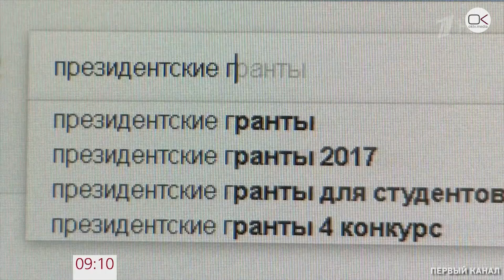РПЦ получила гранты на сотни миллионов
Президентские гранты для НКО начали выдавать с 2006 года. Ранее распределением денег занималась Общественная палата РФ. Позже гранты выдавали несколько операторов. С 2017 создан Фонд президентских грантов, который теперь контролирует весь процесс единолично.

С 2013 активным грантополучателями стали организации, работающие в одном курсе с властью. Одна РПЦ и её структуры за всё время существования грантовой системы получила сотни миллионов рублей.

Иногда гранты направлялись весьма неформальным, но неизменно патриотическим организациям. Например, байк-клубу «Ночные волки». С 2013 по 2015 год мотоциклисты получили господдержки почти на 73 миллиона рублей.

В 2017 байкеры остались без грантов. В этом году деньги были распределены между казачьими структурами, спортивными и добровольческими организациями. Свои гранты получили и религиозные НКО, а также проекты для семей и инвалидов.